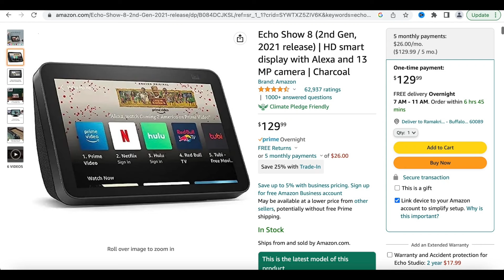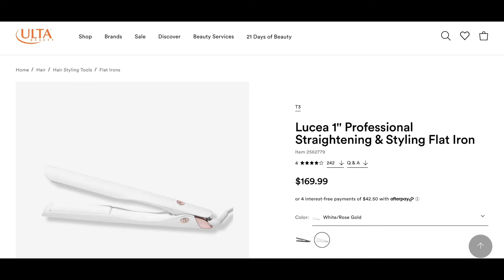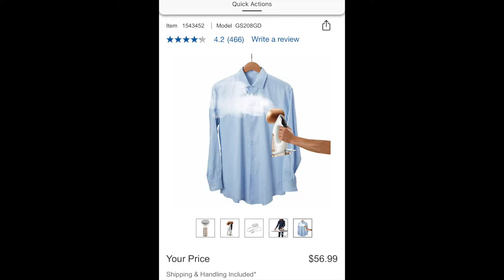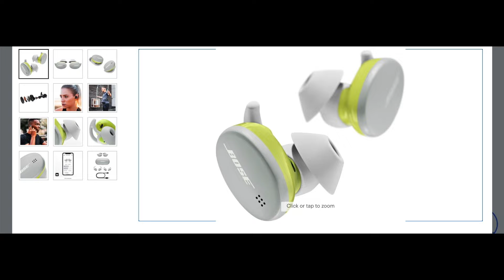India కి నేను తెచ్చిన SURPRISING gifts!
telugu vlogs